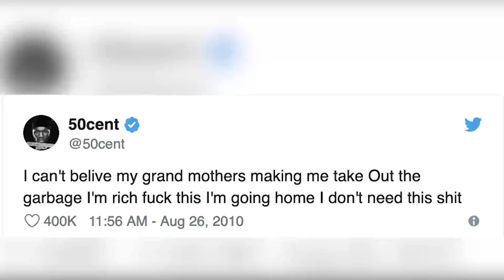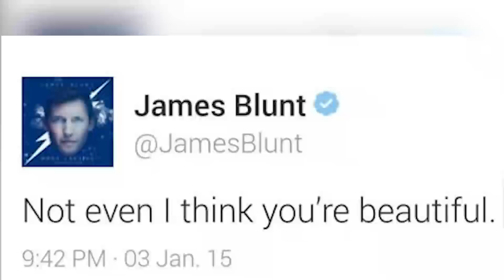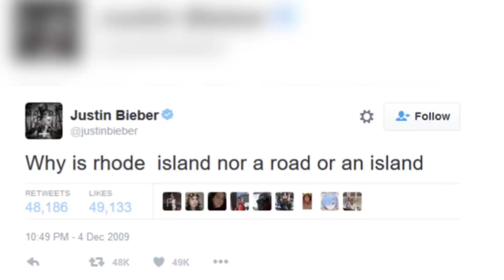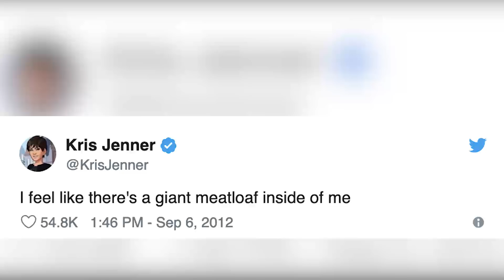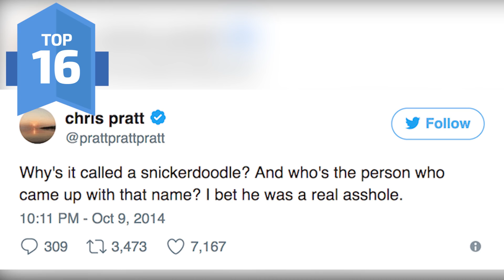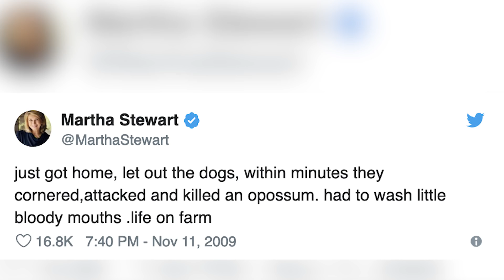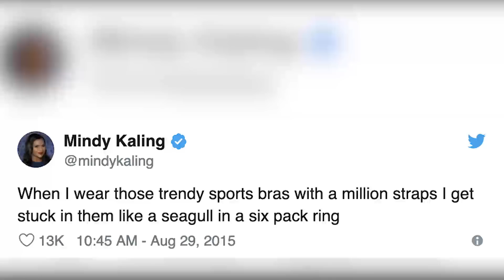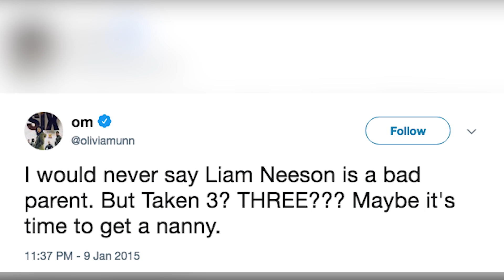50 Weirdest Celebrity Tweets that actually happened | Top Ten Daily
Top Ten Daily brings you daily top 10 lists on a wide variety of subjects, including Pop Culture, Celebrities, Movies & TV, Sports, Comics, Anime, Gameshows, Fails, Wins, Stolen Valor, Feel Good Moments, and more!